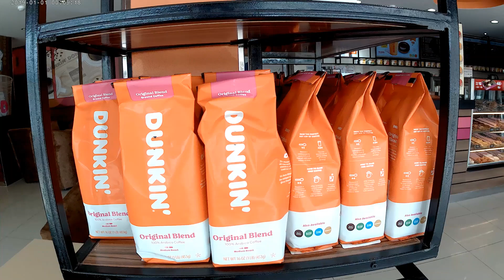Dunkin Donut in the Desert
Just passing by on my regular visit to a Dunkin Donut shop and want it to share with you guys how Dunking Donut shops looks like in Saudi Arabia. They are kind a huge compare to other branches. Enjoy watching!!!